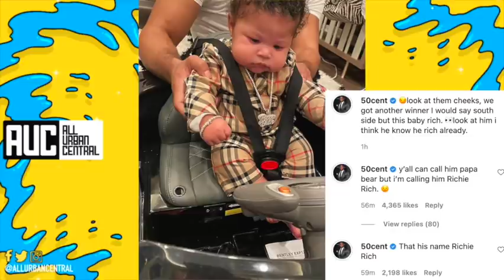50 Cent Responds After Nicki Minaj Releases Video Of Her New Baby Boy